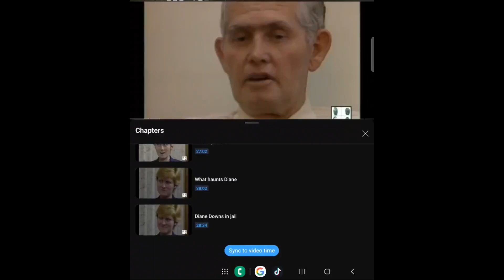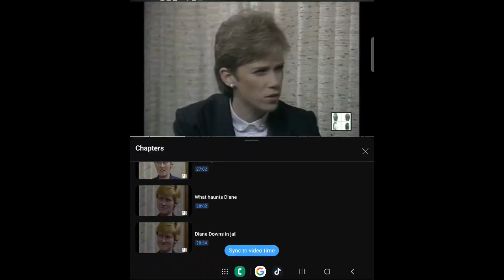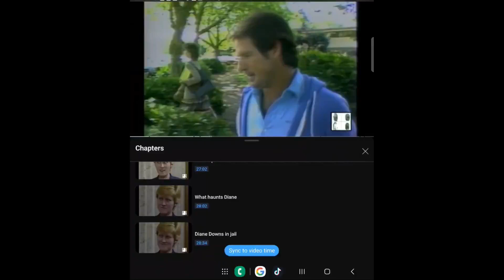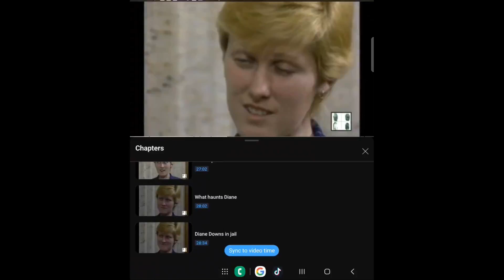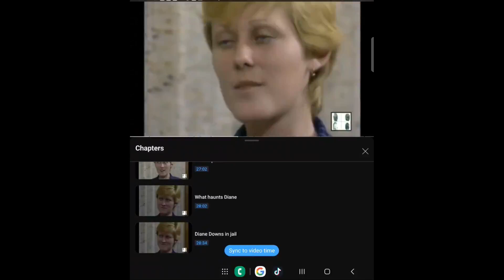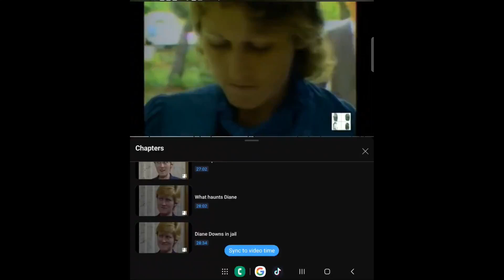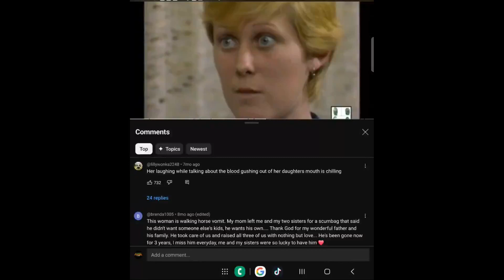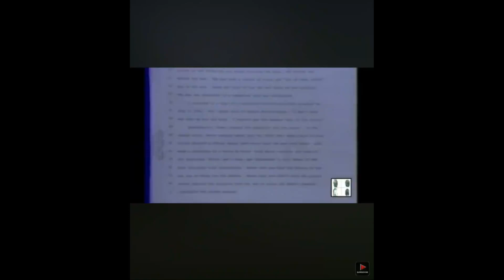Disturbing Interviews from the most dangerous cold hearted female killers of all time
Disturbing interviews from the most dangerous female killers ..Angela Simpson, Aileen Wuornos,Mitchelle Blair, Diane Downs